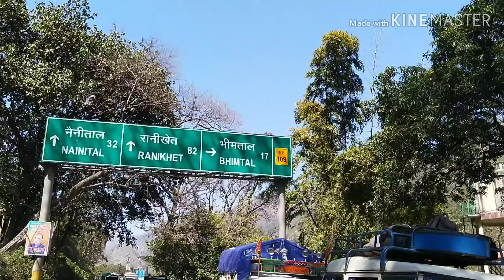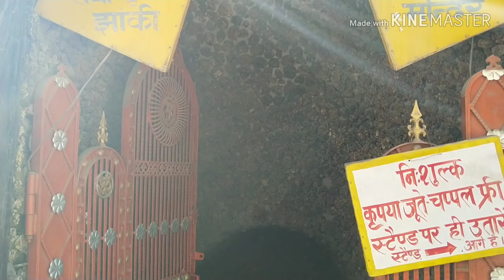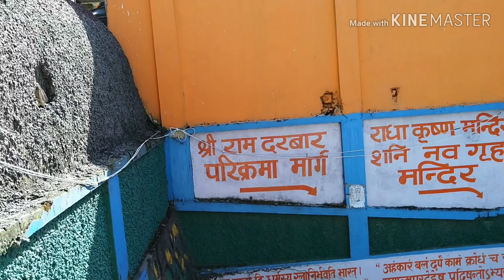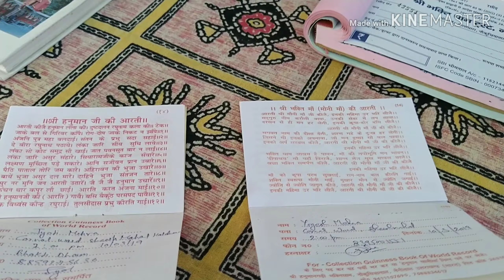Naukuchiyatal || Kamaltal || Bhakti Dham Aashram || Y J Vlogs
Hi Friends,

In this video we exploring Naukuchiyatal, Kamaltal and Bhakti Dham Aashram by Bhimtal.

Bhakti Dham Aashram - On the way of Naukuchiyatal after Bhimtal . It is a Aashram of Moni Maa.

Kamaltal - It is a lake of Lotus. First Kamaltal will come then Naukuchiyatal.

Naukuchiyatal - It is a beautiful lake with nine corners. From Bhimtal it is approx 3-4 kms and Bhimtal is 13km approx from Haldwani.